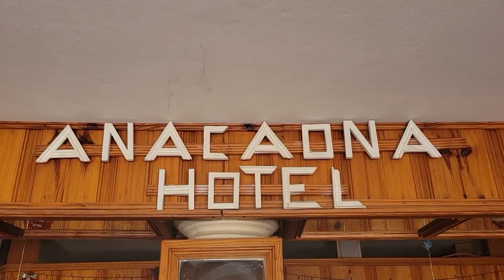TI GOÛTÉ KONFYANS EP 25